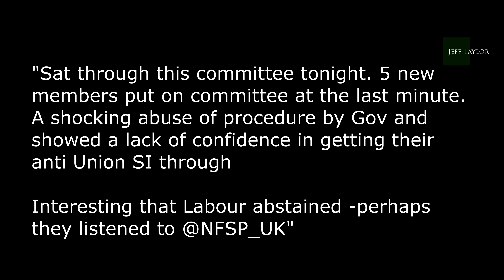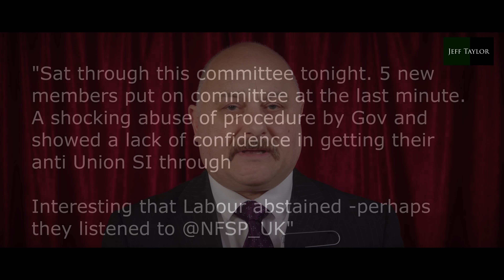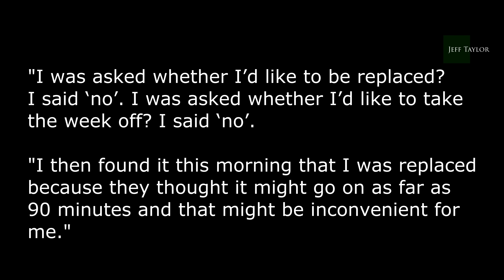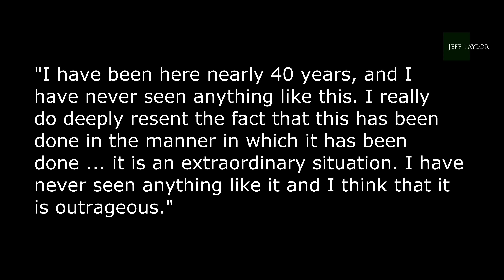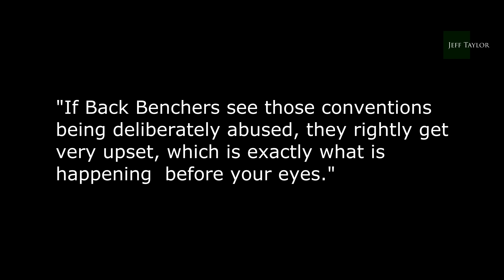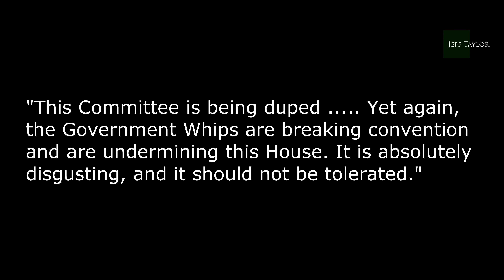'Bent' Rishi Sunak just did the unthinkable!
What Rishi Sunak did last night has turned the UK into North Korea!

Image of Rishi Sunak - OGL